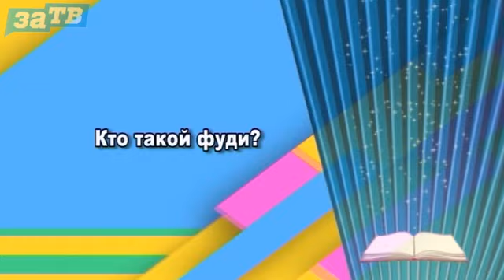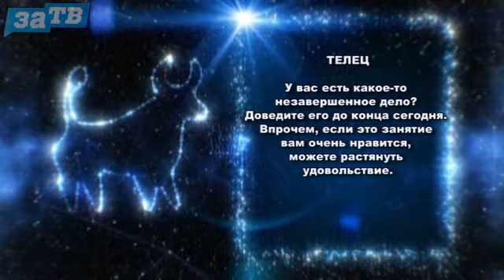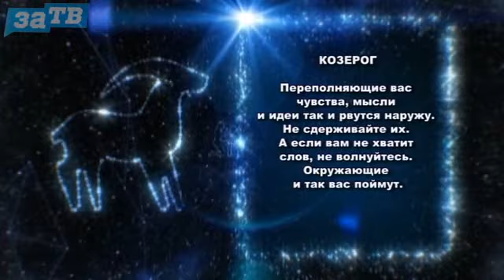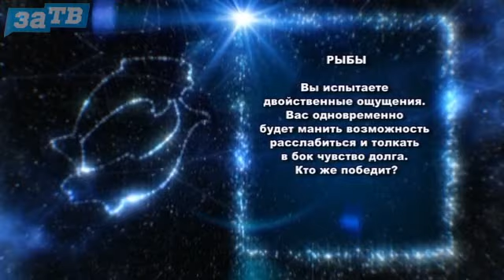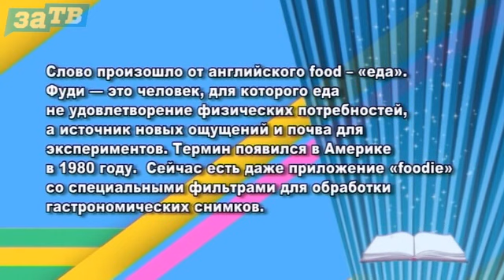Доброе утро, Заречный! от 22.01.20